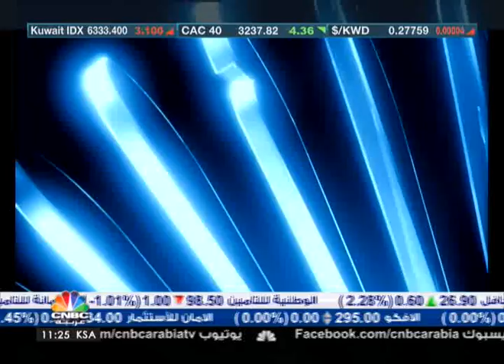عاشق الجمر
تعتبر سوق العود والعطور الشرقية من ارقى واقدم الصناعات  وتشير الاحصاءات الى ان استهلاك المملكة العربية السعودية وحدها من العود والعطور الشرقية يصل إلى نحو 2.5 مليار ريال
ميساء القلا تضعنا في صورة انتاج وصناعة البخور والعود وحجمها في هذا العرض